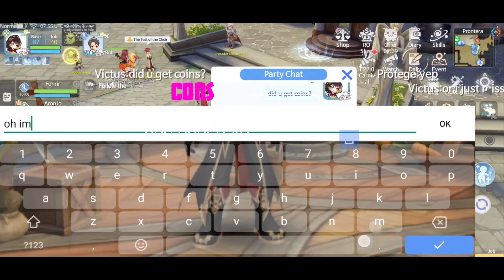Ragnarok Origin: Rotational Ticket Guide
Video editing app used: Capcut PC Version
Device used for recording: Desktop

Here's a clip/video of us doing daily quest while farming for badge of cooperation and guild contribution easily. Included with this are captions for the rotational ticket guide. Enjoy ;)

-Useful Links-
QooApp: For downloading ROO App
Solo VPN: For downloading game resources of ROO (use KR Server) and for patch/updates